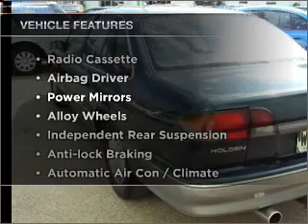1995 HOLDEN CALAIS - Adelaide SA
1995 HOLDEN CALAIS 3.8 litre AUTOMATIC SEDAN GREEN Exterior. Adelaide, SA.  This car is for sale at time it was uploaded to YouTube.